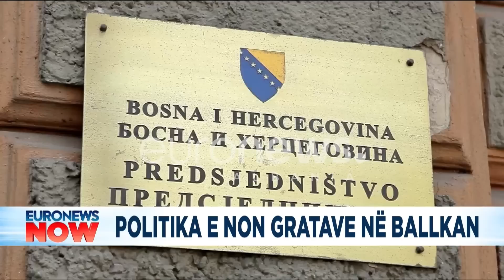SHBA godet Ballkanin! Ja lista e non gratave politikanë e biznesmenë